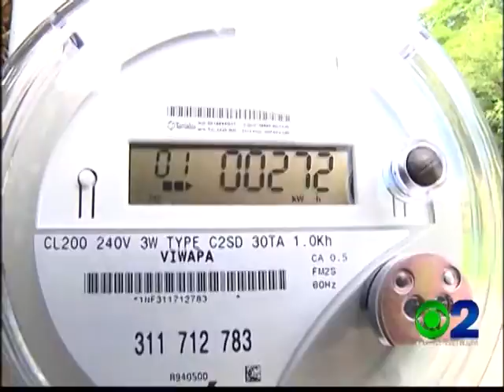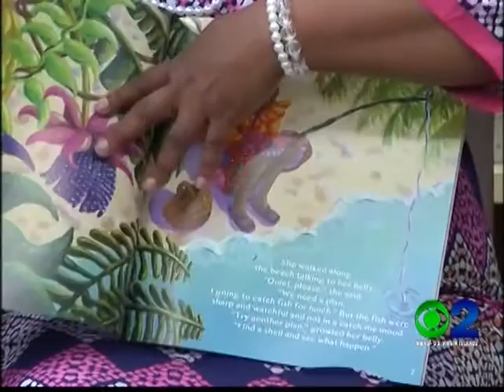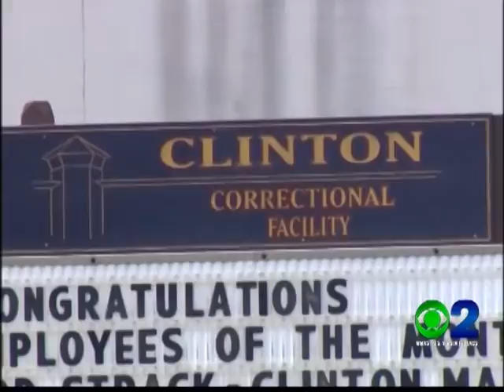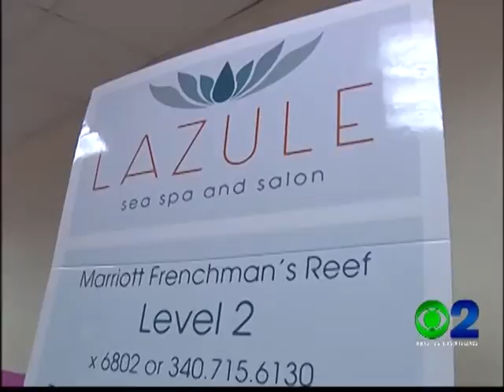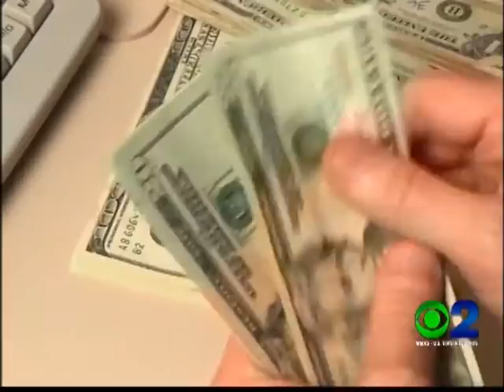NEWS2 NEWSCAST JUNE 9, 2015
TOP STORIES:

As we reported, Governor Kenneth Mapp's financial team testified Monday before the Senate, kicking off a series of budget hearings, we'll have more.
Plus, the VIPD is requesting the assistance in locating two wanted men.
More and more books are being delivered...The seventh annual Governor’s summer reading challenge is on.